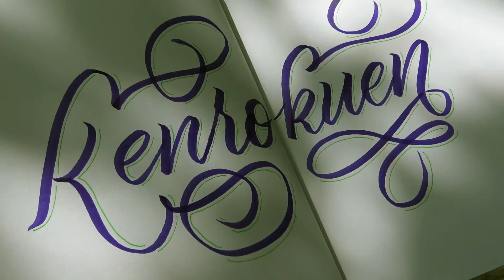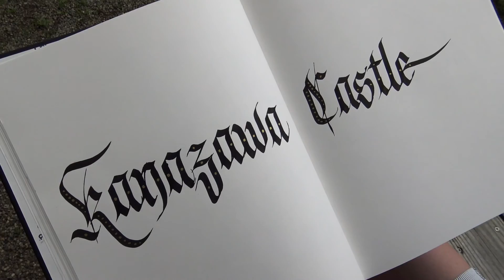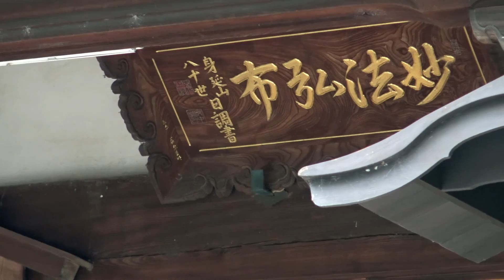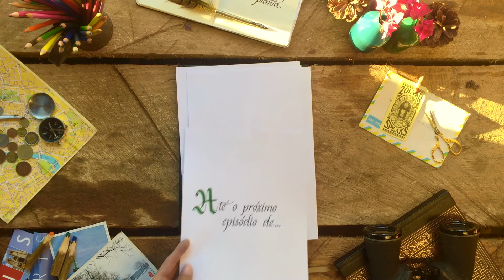KANAZAWA (Japão) - O Incrível Livro de Viagens #8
Por que ir a um jardim japonês em Mônaco, se a gente pode ir a um dos mais bonitos jardins do Japão? É para lá que fomos com O Incrível Livro de Viagens. Assista e conheça Kanazawa. Na costa norte do Japão.

Episódios novos toda sexta as 11h da manhã.

Quer acompanhar a gente no Facebook?

E também no snapchat?
Siga naoviajamarina

Músicas:
Abertura e Encerramento: Modus Operandi - Wes Hutchinson

Roteiro, filmagem e edição:
Marina Kolya e Rodrigo Resende